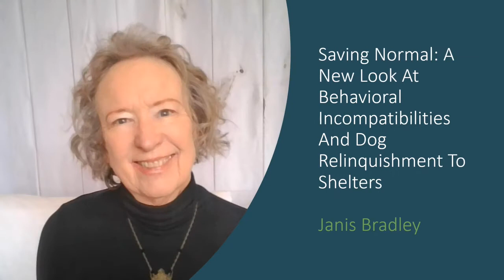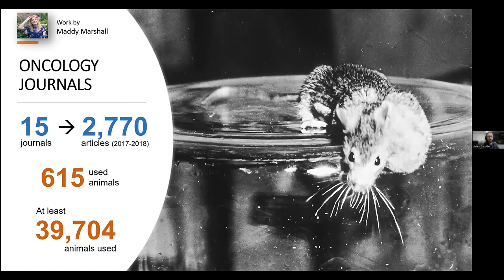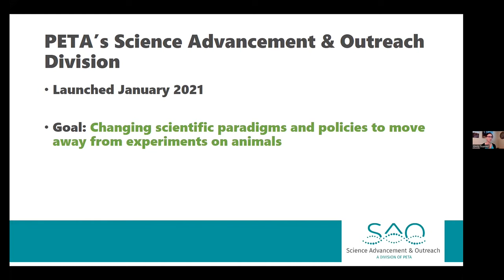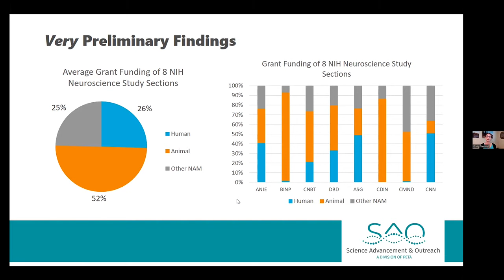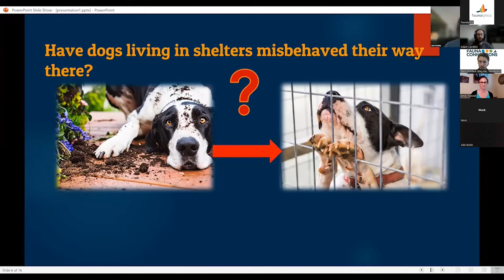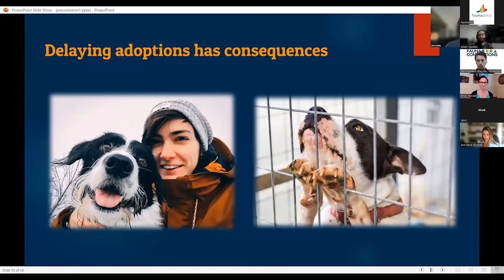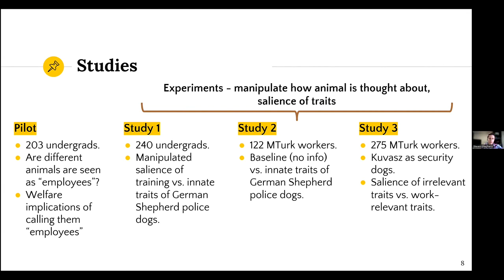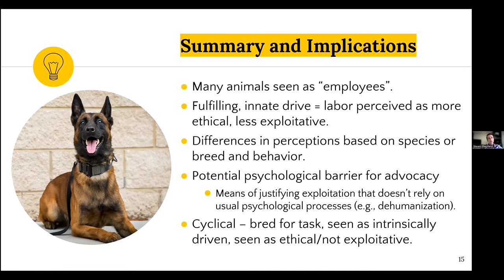Fauna Connections: Advocacy For Animals Used in Research and Companion Animals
Session Four of Fauna Connections: Advocacy For Animals Used in Research and Companion Animals

Animals Used In Research: Extracting Use Data And Animal Impact Stories From Research Papers (Adam Cardilini)

Animal Methods Bias In Funding (Emily R. Trunnell)

Saving Normal: A New Look At Behavioral Incompatibilities And Dog Relinquishment To Shelters (Janis Bradley)

Lay Perceptions Of Working Animals And Exploiting Animal Labor (Steven Shepherd)